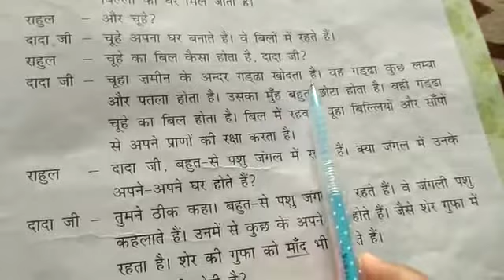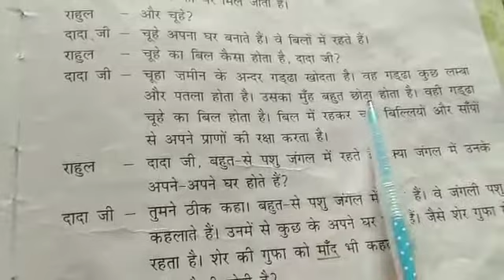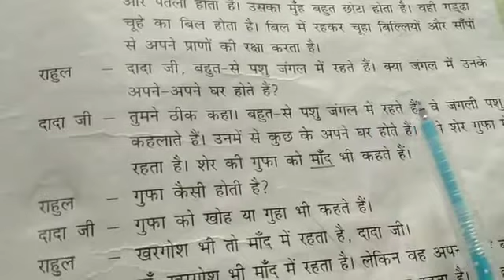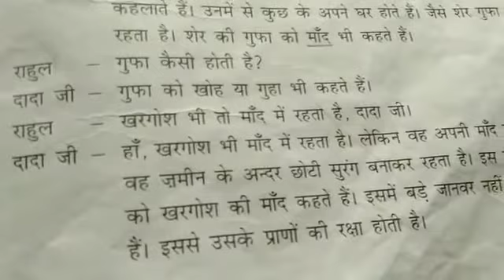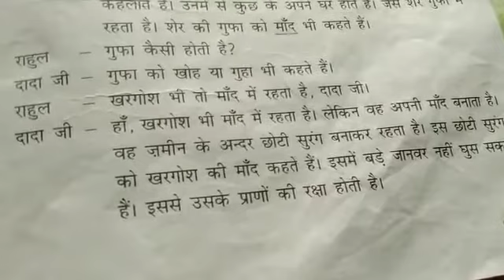Class II Hindi 25.04.2020